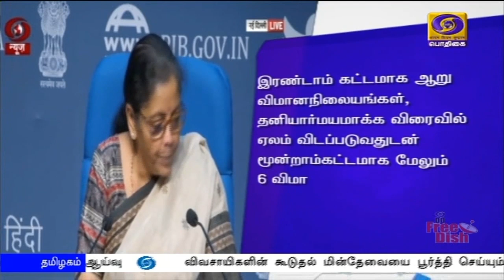நான்காம் கட்ட ஊக்குவிப்பு திட்டங்கள் அறிவிப்பு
ஊரடங்கால் பாதிக்கப்பட்டுள்ள இந்திய பொருளாதாரத்தை மீட்டெடுக்க  நிலக்கரி, தாதுப் பொருட்கள், பாதுகாப்பு தளவாட உற்பத்தி, விண்வெளி, அணுசக்தி உள்ளிட்ட துறைகளில் நான்காம் கட்ட ஊக்குவிப்பு திட்டங்களை மத்திய நிதியமைச்சர் நிர்மலா சீதாராமன் இன்று அறிவித்தார்.